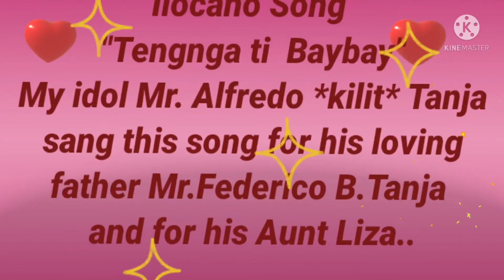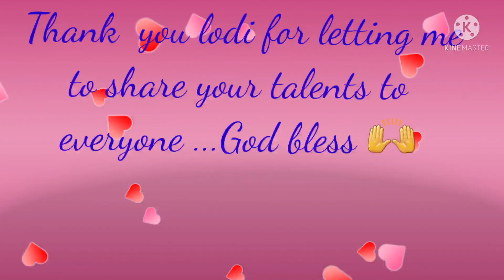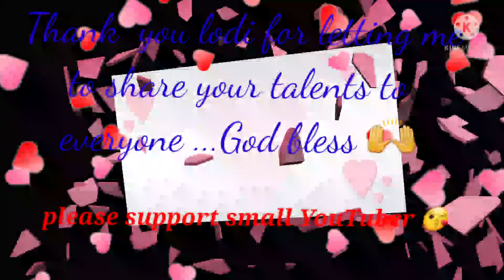Karaoke Star\ Man with a Golden voice.."Tengnga ti Baybay"Ilocano Song..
Tengnga ti baybay sang by Mr. Alfredo Kilit Tanja his owned version through karaoke..